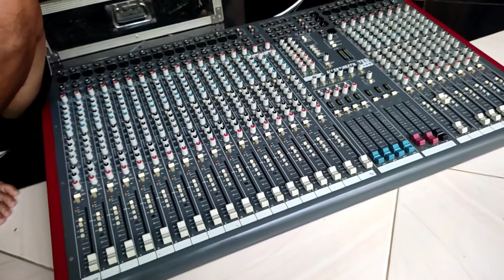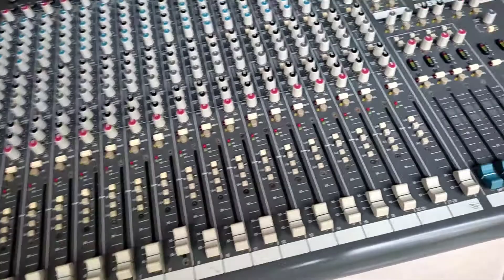MAINTENANCE Mixer Allie heath ZED 428.